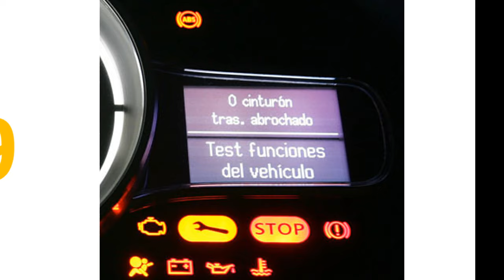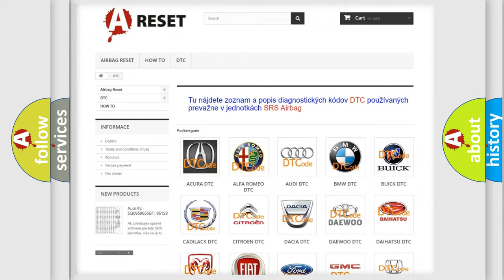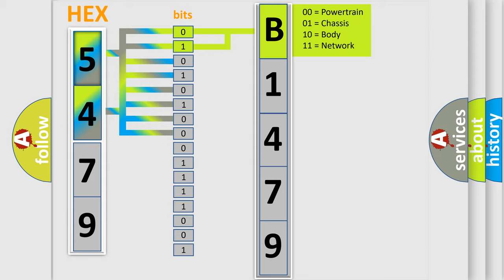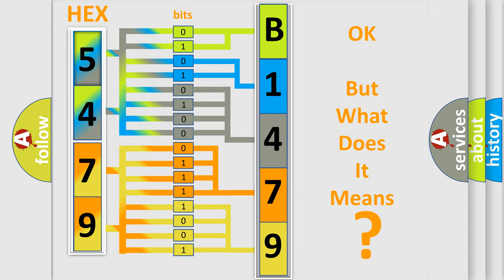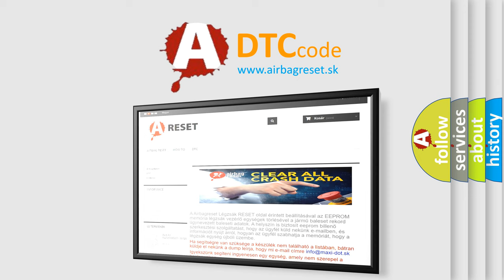DTC Jeep B1479-12 Short Explanation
Contents:
0:21 Basic DTC analysis according to OBD2 protocol standard.
1:48 Insight into programming
2:58 A diagnostically understandable description of the Diagnostic Trouble Code
3:05 Basic error definition

Make:
Jeep
Code:
B1479 12
Definition:
CAN-LS Bus Off
Description:
Open or power supply-output short,GND-output short occurs in both CAN line.Internal error in each control module.Display error may occur in fuel gauge because the CAN communication is not transmitted (sending or receiving) normally.